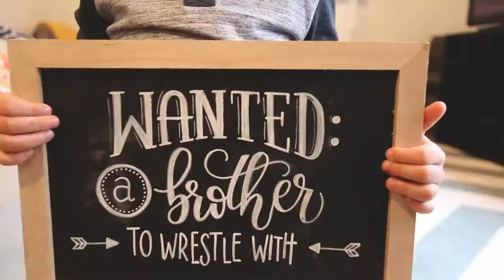Davies Family HD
Our adoption video